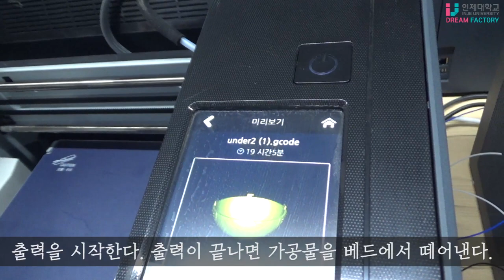인제대학교 메이커스페이스 드림팩토리센터 l 3D프린터 사용방법 l 3D프린터 매뉴얼 l 신도리코 3D WOX (DP200)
안녕하십니까. 인제대학교 메이커스페이스 드림팩토리센터입니다.
드림팩토리센터의 3D프린터인 신도리코사의 3D WOX (DP200) 사용 매뉴얼입니다.

필라멘트는 장비사용료에 포함됩니다
드림팩토리센터의 자세한 이용방법은 홈페이지를 참고해주시길 바랍니다.